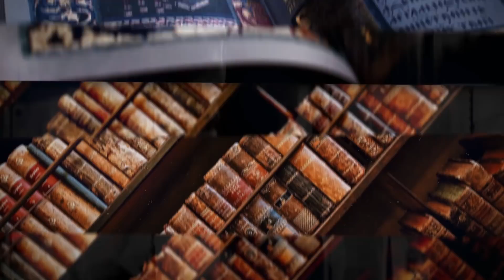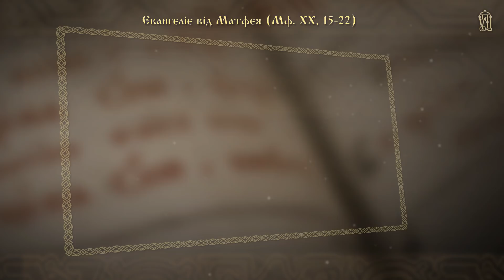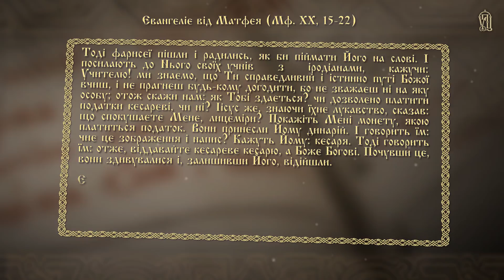Громадянський обов'язок християнина - Євангеліє щодня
Євангеліє на 25 серпня - Мф., 20:15-22